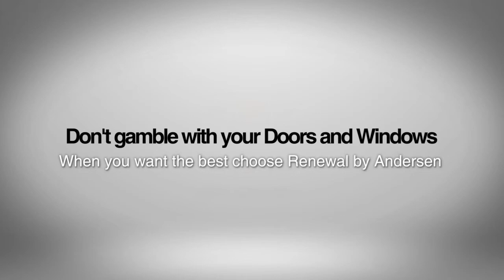Renewal by Andersen Slots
Don't Gamble with your replacement windows in Phoenix and Las Vegas